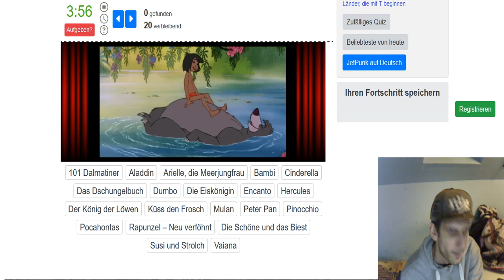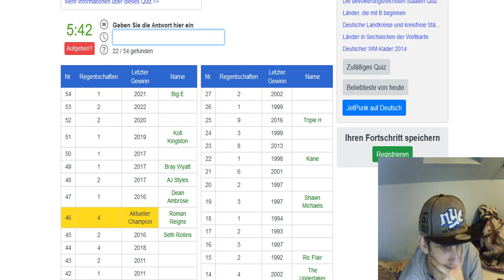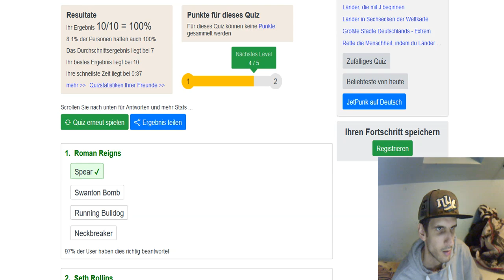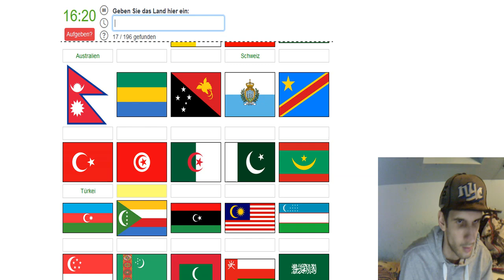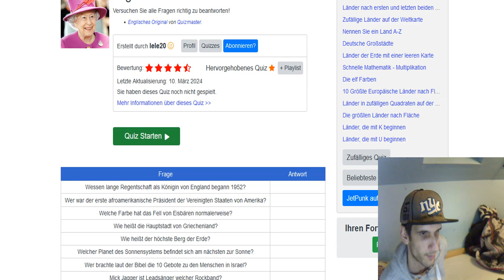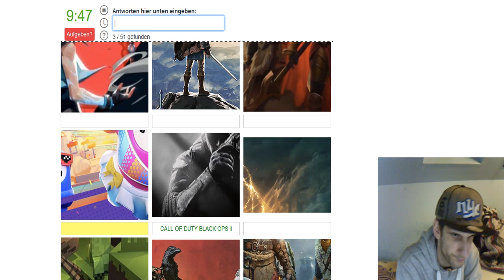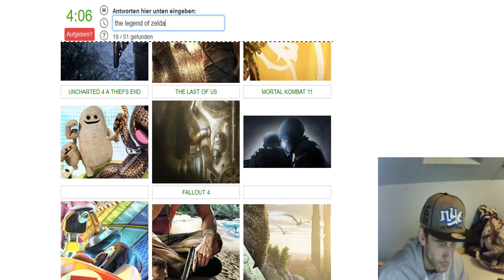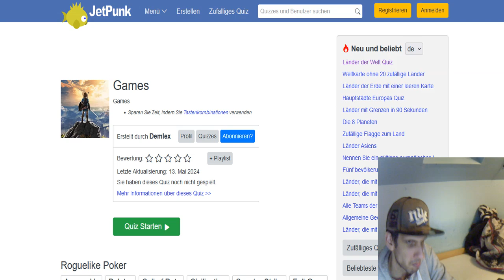Lets Quiz Jetpunk Part 1 (natürlich wirds peinlich)